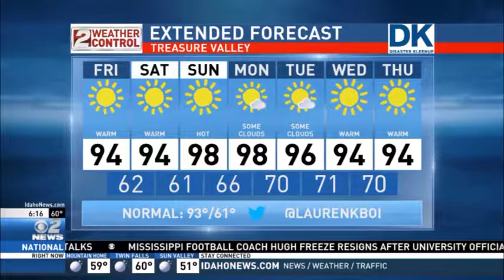Idaho AM Weather Jul 21